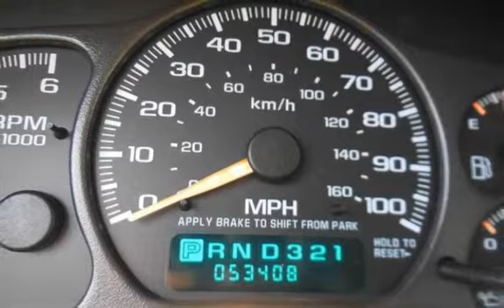2001 Chevrolet Silverado 1500 LS for sale in PITTSBURG, CA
Financing Available!

Hablamos Espanol!